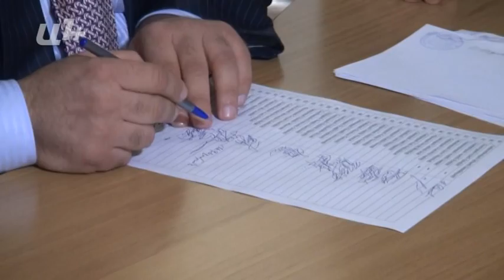AYB FE + 29 04 14